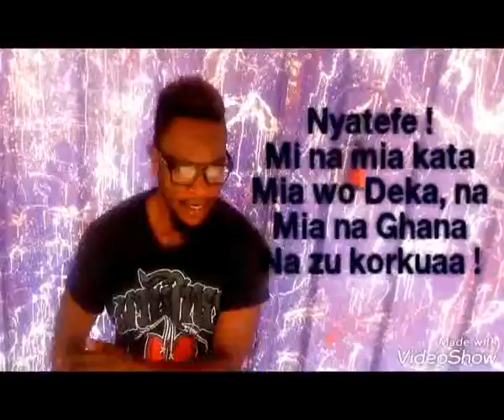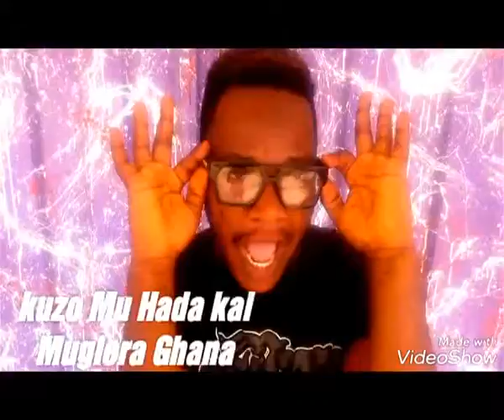Fale fale _ Gdady Sanitation Song _ Gdady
Fale fale _ Gdady
SANITATION _ keep Ghana Clean campaign song